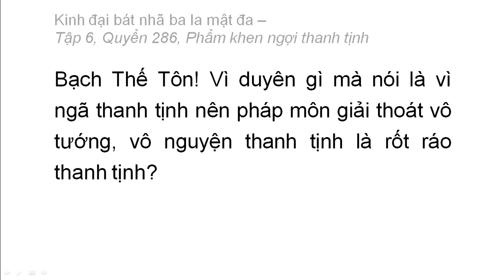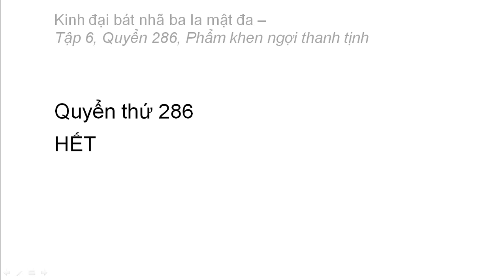Quyển 286: Kinh đại bát nhã ba la mật đa - Phẩm khen ngợi thanh tịnh (rất hay) (286/600) (10)